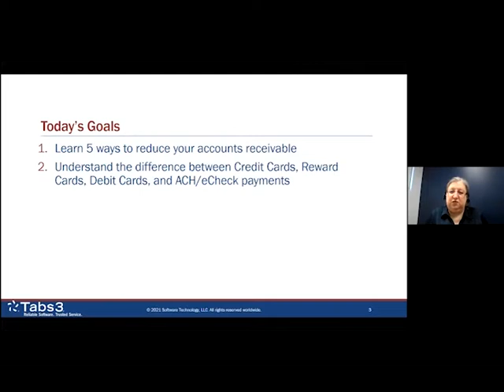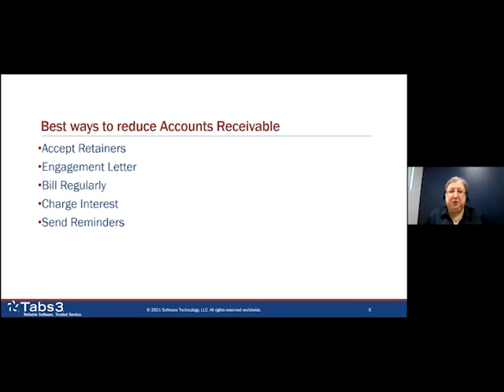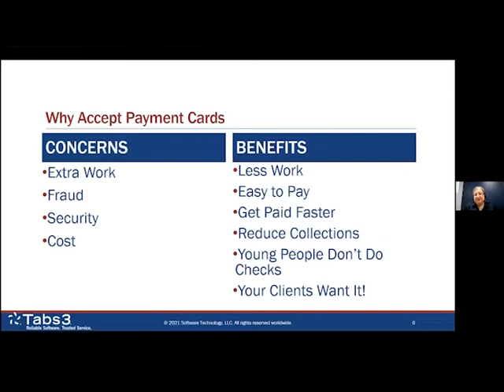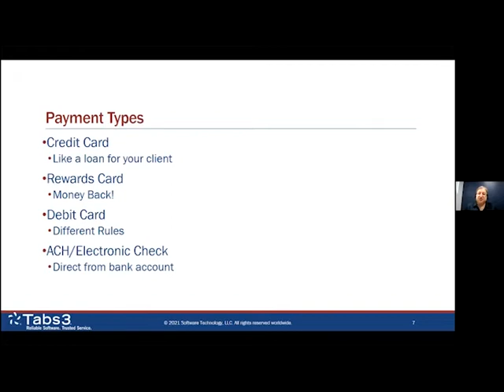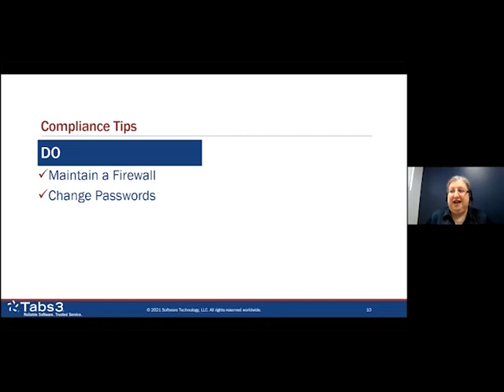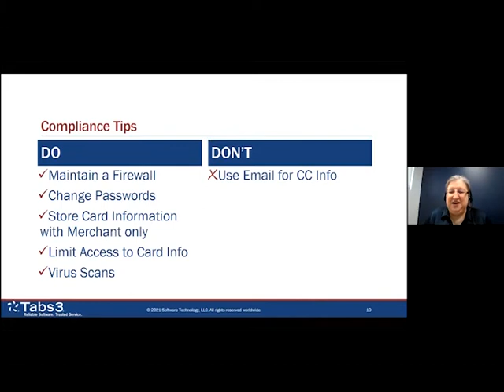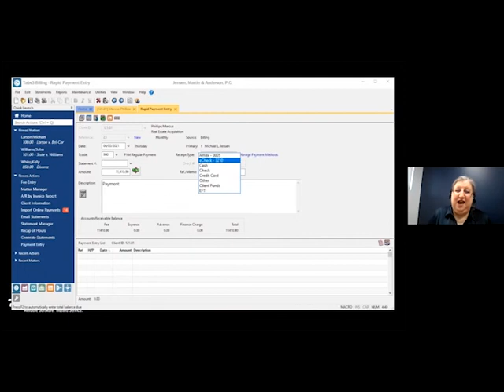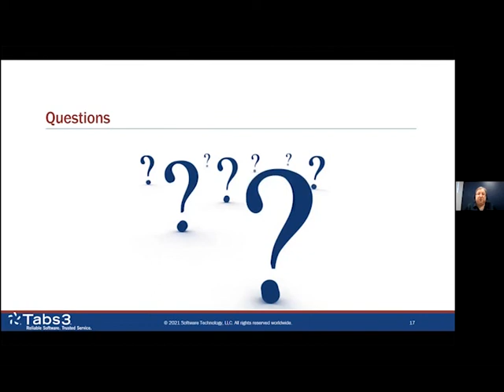Webinar with Tabs3 Software | Convenient and Compliant - Accepting Payments Electronically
New webinars every Wednesday at 1:00 PM CT/2:00 PM ET. Included is a Q&A with our speaker.

Follow us at @LTRC for updates on new webinars, CLEs, and our blog lawtechnologytoday.org for updates on the latest legal tech trends, tips, and news.

Speaker: Myrna Johns, Senior Training and Implementation Specialist  at Tabs3 Software

Getting clients to pay is an ongoing struggle for law firms. Since you are a lawyer and not a banker, don't put yourself in that position. From the minute you engage a client, take the steps to make it easy for them to pay, and reduce the aging of your accounts receivable. Learn how easy it can be to collect payments, without putting your clients' confidential information at risk. We will cover different types of payment options, and the necessary security rules your firm should implement to protect critical data.

Learning Objectives:
(1) Learn 5 ways to reduce your accounts receivable
(2) Understand the difference between Credit Cards, Reward Cards, Debit Cards, and ACH/eCheck payments
(3) Find out how to SAFELY store payment information, without running afoul of PCI DSS standards
(4) Understand the importance of working with a legal-specific credit card vendor, and how to ensure compliance with state regulations